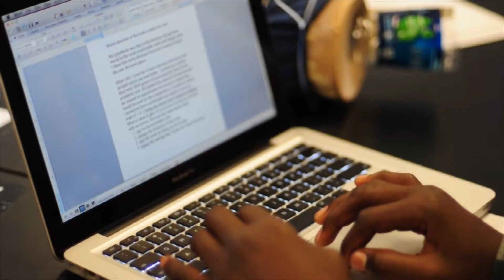Science Club - Inspiring Chicago Youth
Did you have this much fun learning science in middle school? Science Club offers a new approach to urban science education, designed around long-term mentoring relationships. It integrates community expertise from the Boys & Girls Clubs of Chicago, dedicated teachers from Chicago Public Schools, and engaging scientist mentors from Northwestern University to form a powerful educational team.